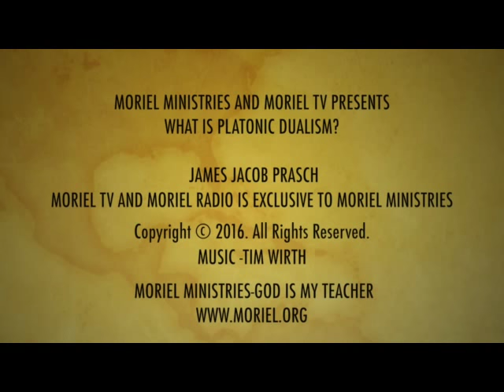WHAT IS PLATONIC DUALISM? MORIEL TV PRESENTS-JAMES JACOB PRASCH-LIVE FROM ENGLAND